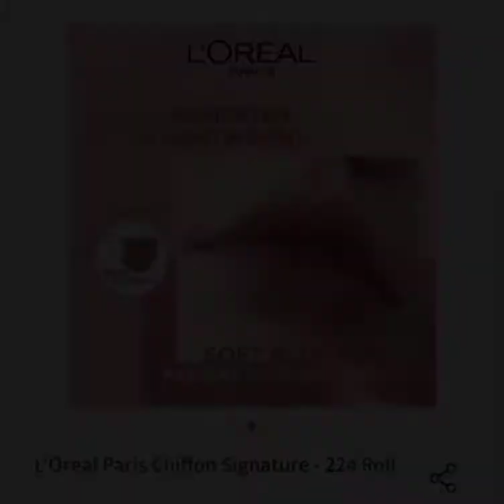L'oreal Paris chiffon signature ❤️matte lipstick 💄 beautiful shade ❤️